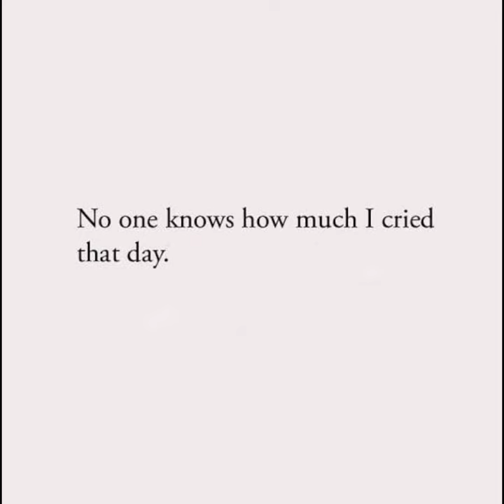220501 binchan make me cry like a river